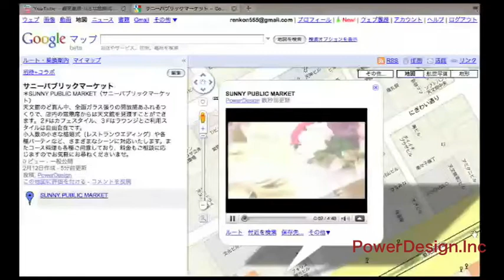GoogleMapの吹き出しにYouTube動画を表示する方法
グーグルマップの吹き出しにユーチューブの動画を表示する方法です。